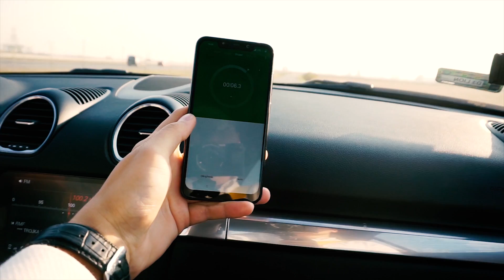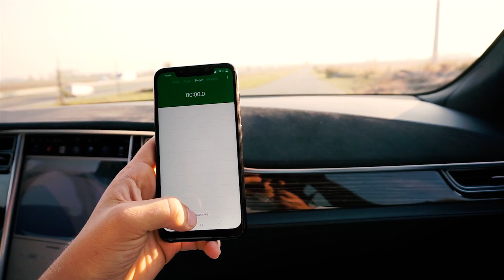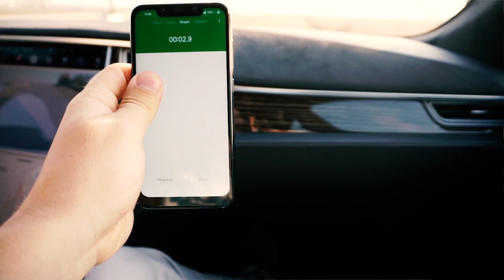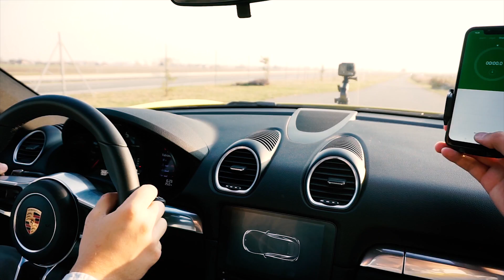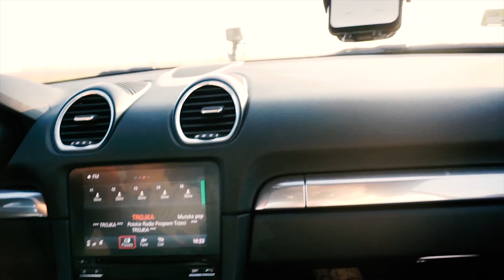Wyścig PORSCHE VS. TESLA - KTO WYGRA? | Daniel Grzyb ft. HI_5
Moja strona:
danielgrzyb.pl